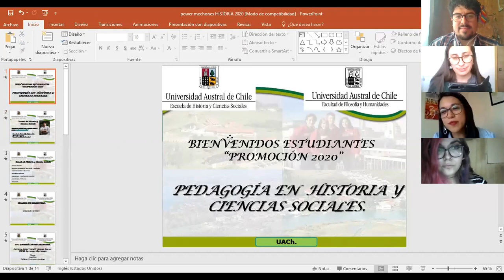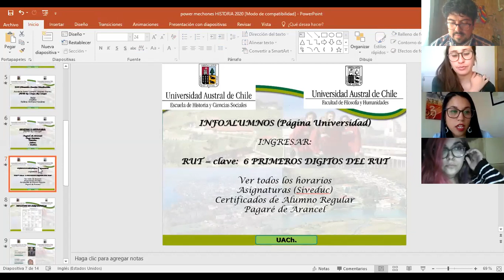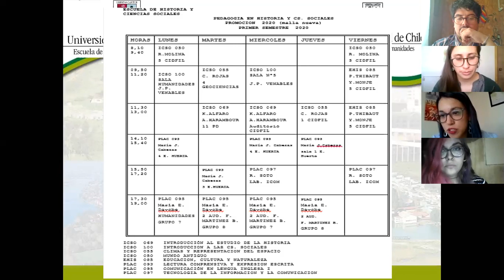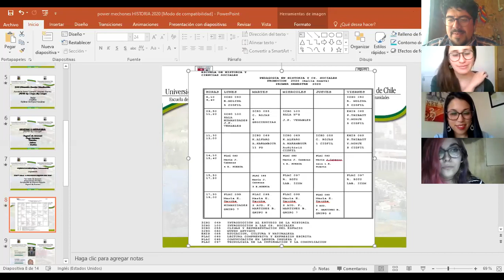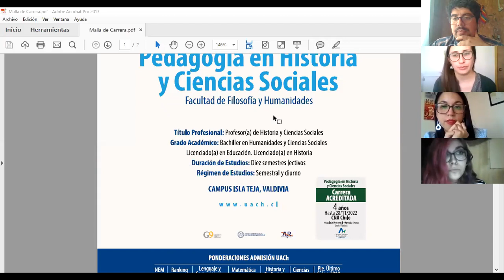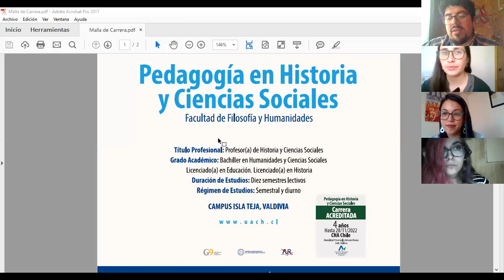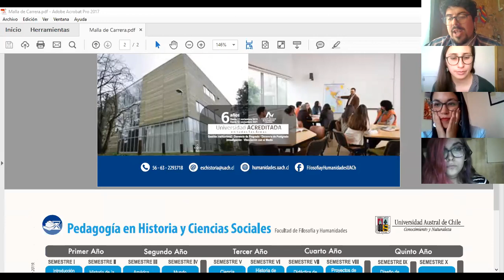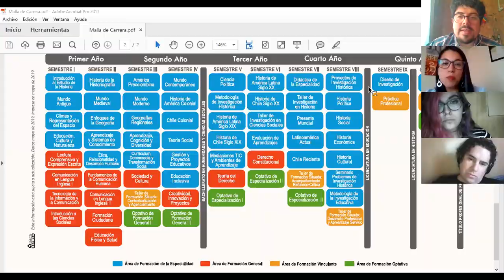Bienvenida virtual a estudiantes de Pedagogía en Historia y Ciencias Sociales 2020 UACh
Con la participación de 28 estudiantes se realizó la bienvenida de la Escuela de Historia y Ciencias Sociales dela Universidad Austral de Chile, el encuentro virtual se realizó a través de la plataforma zoom y se llevó a cabo la tarde del lunes 6 de abril.